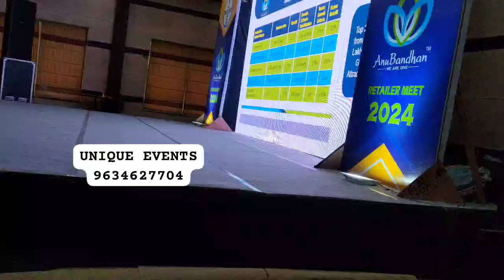p3 meeting setup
नमस्कार दोस्तों आप सभी का हमारे चैनल "Event ideas”(Hld creative mind)"  पर स्वागत है।
अगर आपको हमारी वीडियो पसंद आए तो वीडियो को जरुर like और share जरूर करें

Original-Artist(s)/Record-label(s).

This video is a work of fiction. In no way does this video insult any stream. Filed people from different occupations.

 𝙀𝙙𝙞𝙩𝙞𝙣𝙜 𝙨𝙤𝙛𝙩𝙬𝙖𝙧𝙚 - After effect / filmora  etc
Movie
 Edit Song :
© Copyright ▫️I have no rights on the background music!

 All photos & Clips with the videos remain the property of their respectful owners. If any of your photos & clip is featured in my videos and if you want to remove or want credit then kindly contact me through mail which is given in my channel about section.
The box office figures are taken from various sources and from trade experts. The figures can be approximate and We does not make any claims about the authenticity of the data.

unique events#hld creative mind#event#Dj#sound#creative mind#